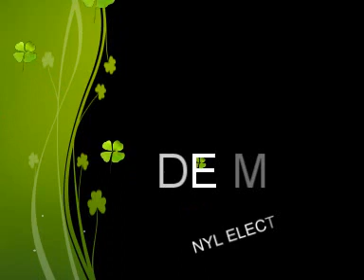FEDE MIX ELECTRIC MUSIC ONLY VINYL !!!